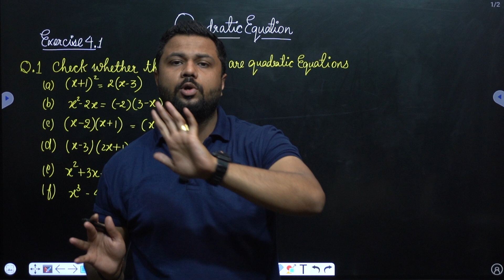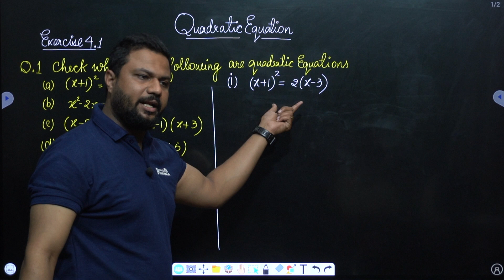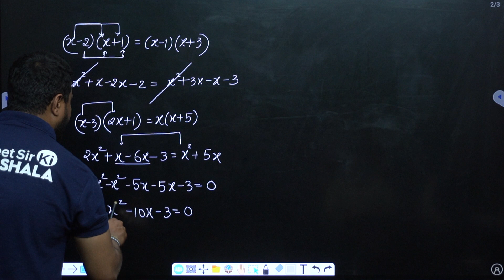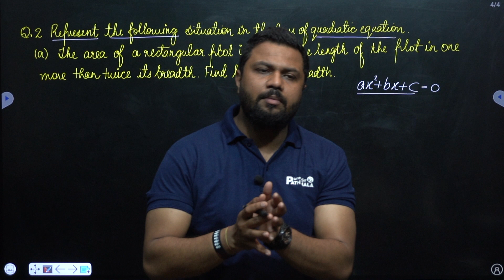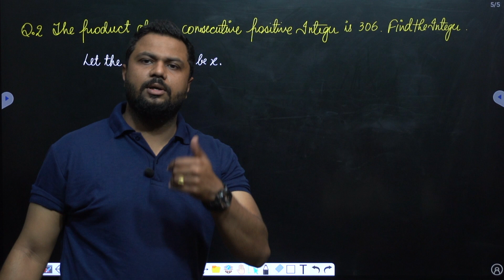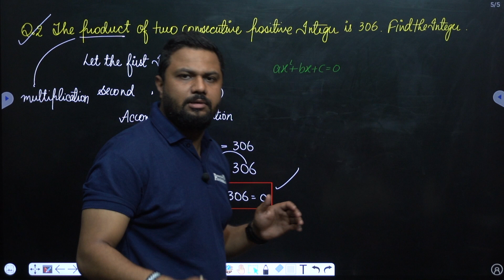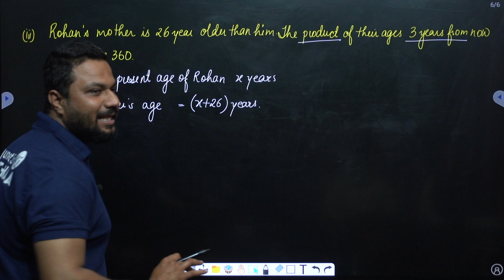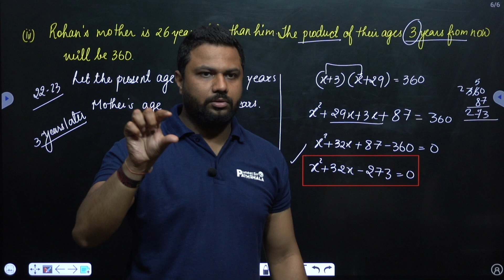class 10 maths chapter 4 | quadratic equation | Exercise 4.1 Q.1 and Q.2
this is the video lecture for class 10 maths chapter 4 quadratic equation which give you all basics knowledge of the chapter according ncert and cbse

NCERT Solutions Class 10 Maths Chapter 4 Quadratic Equations contain all the solutions to the problems provided in the Class 10 Maths NCERT textbook for CBSE exam preparations. The questions from every section are framed and solved accurately by the subject experts. NCERT Solutions for Class 10 are detailed and step-by-step guides to all the queries of the students. The exercises present in the chapter should be dealt with utmost sincerity if one wants to score well in the examinations. Maths is a subject that requires a good understanding and a lot of practice. The tips and tricks to solve the problems easily are also provided here. A quadratic equation in the variable x is an equation of the form ax2+ bx + c = 0, where a, b, c are real numbers, a ≠ 0. That is, ax2+ bx + c = 0, a ≠ 0 is called the standard form of a quadratic equation.

Quadratic equations arise in several situations around us. Hence, students should give special attention to learning the concepts related to this chapter of the latest CBSE Syllabus for 2022-23 thoroughly to excel in Class 10 Maths examinations. NCERT Solutions help the students in learning these concepts as well as in evaluating themselves. Practising these solutions repeatedly is bound to help the students in overcoming their shortcomings. Maths has either a correct answer or a wrong one. Therefore, it is imperative to concentrate while solving the questions to score full marks.

PUNEET SIR KI PATHSHALA is an offline coaching by  the best teacher in bhopal and online YouTube channel focused on providing a good quality education through videos as per CBSE, ICSE and NCERT syllabus for PHYSICS and MATHEMATICS